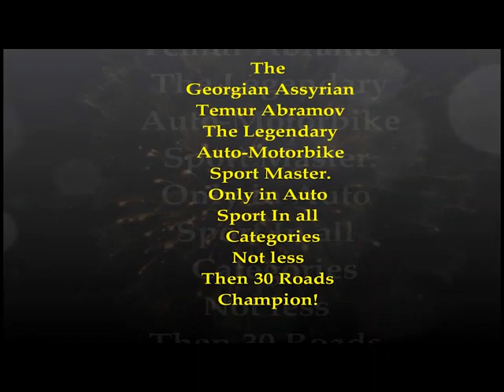The Georgian-Assyrian Temur Abramov Legend of the Auto and Motorbike Sport